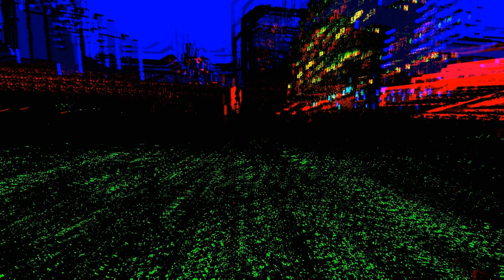Randomness of GMod - GMod With Friends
Welcome to some Random Gmod With Falsebug from INVENTURE, first of all I apologise for the bad quality audio at the start had a few mic issues, it isn't too bad just not my best! We just messed around and I thought recording it would be fairly funny and as it turned out it was fairly funny so hope you guys enjoy!

Leave a like for more of this Random stuff!